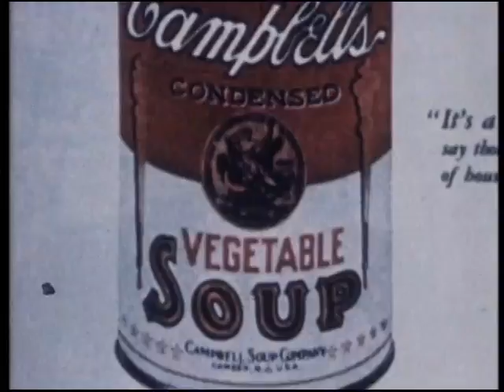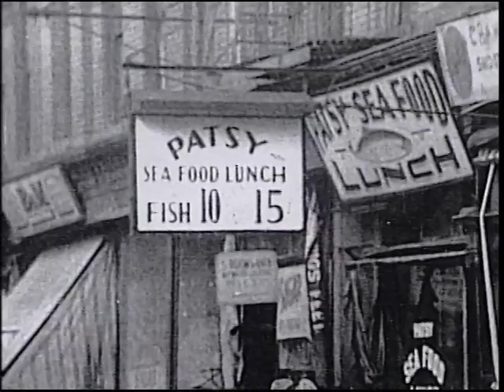America's Economic Boom